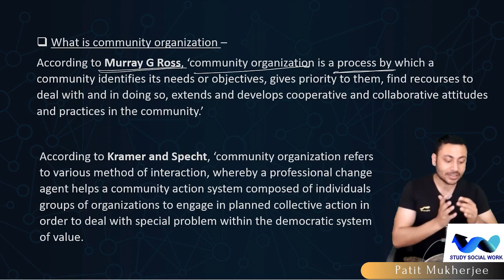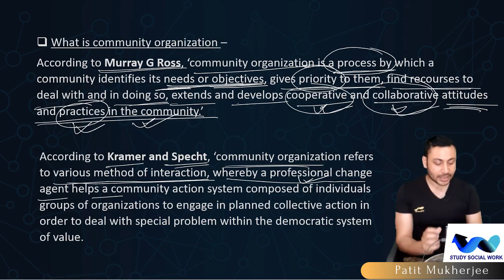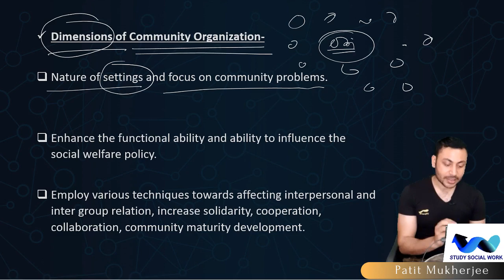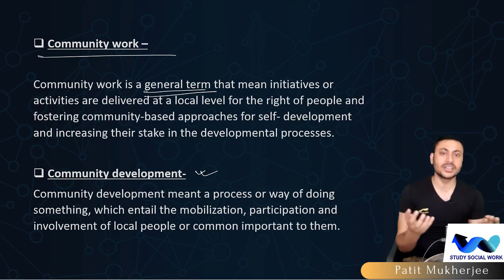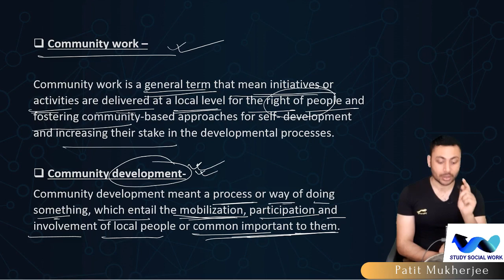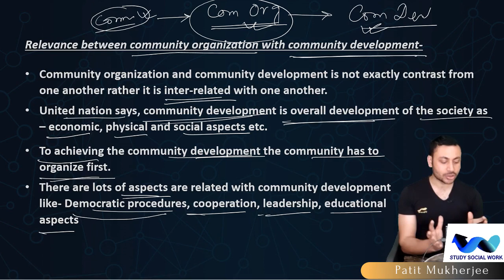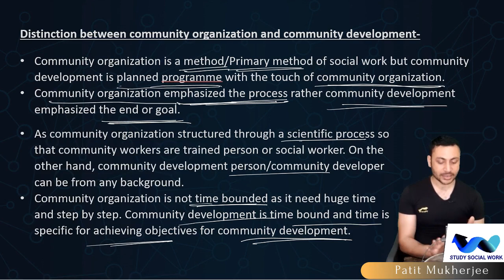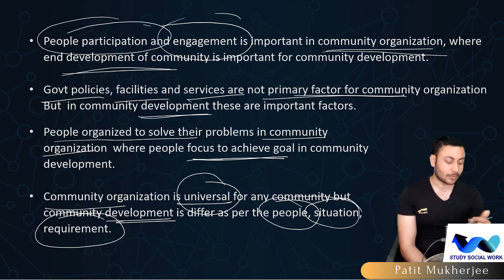Community organization | Part 2 | Social work | MSW | BSW | UGC-NET | Patit Mukherjee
Hi learners,
Here We have prepared a video lecture on Community details. We have tried to cover every relevant point that is required, The video is made in a very simple way so that students of all levels can easily understand as well as enjoy the topic.

Video topic- Community organization theory part 2
Lecture covered by - Patit Mukherjee.

see you soon with another exciting topic.